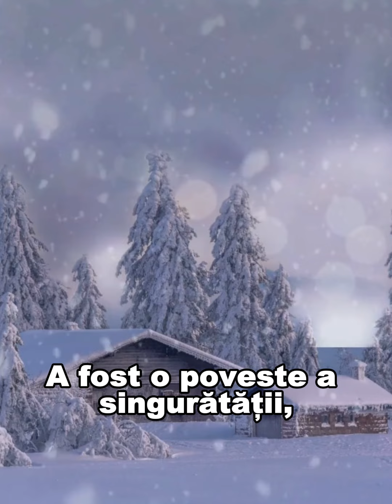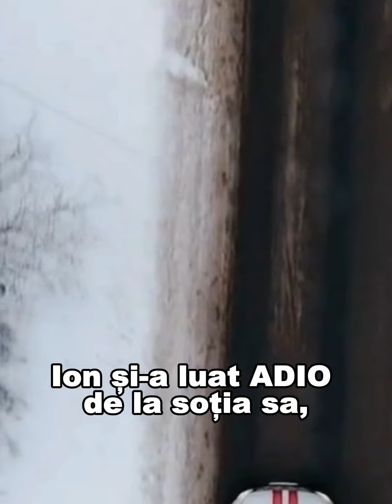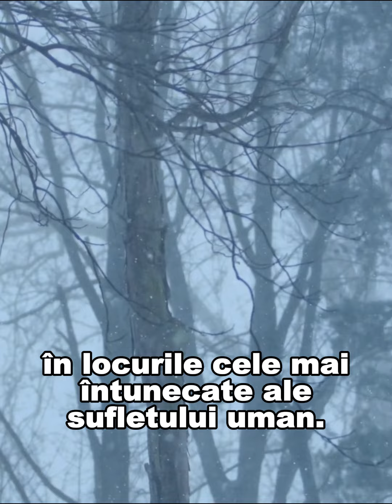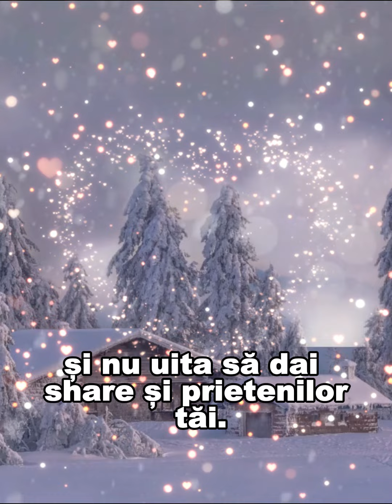Ion si-a pierdut sotia din cauza saraciei si a gerului necrutator... O poveste emotionanta!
✅ Daca ti-a placut acest material, da-ne un LIKE. Apreciem orice cometariu💬 si share 🤝

În pliurile uitatului sat românesc, sub umbra Carpaților, se împletește tapiseria unei vieți ce rezistă în fața vremii. Ion, un bătrân de 85 de ani, și-a petrecut zilele mărginind granița dintre amintirile dulci și realitatea aspră a existenței. Aceasta nu este doar cronică a vârstei și a încercărilor sale, ci o frescă vie a sufletului uman, în care fiecare rid este o poveste, iar fiecare lacrimă înghețată, o lecție de viață. Povestea lui Ion, un ecou al luptei cu singurătatea și sărăcia, este o mărturie a puterii nevăzute care unește inimile și comunitățile. Haideți să pășim în camera lui modestă, să simțim căldura speranței care se naște din compasiune și să aflăm cum un bătrân a găsit alinare în bunătatea neașteptată a străinilor. Acesta este un imn dedicat spiritului neînfrânt al oamenilor simpli, care își țes destinul cu fire de iubire și solidaritate.
Poveste inspirata dintr-un caz real...

📢 Urmareste noutatile si pe Social Media 📢

Ne puteti urmari si pe:
Iubirea este forța universală care leagă oamenii între ei, indiferent de circumstanțe sau diferențe. Este o emoție profundă care transcende limitele și ne definește umanitatea. Iubirea poate lua multe forme – de la afecțiunea părintească, la prietenie, la dragostea romantică – fiecare cu propria sa frumusețe și complexitate.

Dragostea, în special, este acea conexiune profundă și pasională între două suflete. Este sentimentul care îți accelerează bătăile inimii, te umple de fericire și te face să simți că ești parte din ceva mai mare decât tine însuți. Dragostea este adesea văzută ca motorul care impulsionază relațiile între oameni, fiind sursa unor dintre cele mai frumoase și memorabile momente din viață.

Viața, în esența sa, este călătoria pe care o parcurgem, împletită cu experiențe diverse, emoții și relații. Este un drum unic pentru fiecare, marcat de bucurii și provocări. Iubirea și dragostea sunt pietrele de temelie ale acestei călătorii, oferind semnificație și profunzime experiențelor noastre. Ele ne îmbogățesc existența, ne oferă speranță și ne ajută să înfruntăm greutățile.

În concluzie, iubirea, dragostea și viața sunt țesute împreună într-un mozaic complex, fiecare aducând culoare și sens existenței noastre. Ele sunt cele care ne definesc ca ființe umane și ne îndrumă pe calea personală și colectivă pe care o parcurgem.